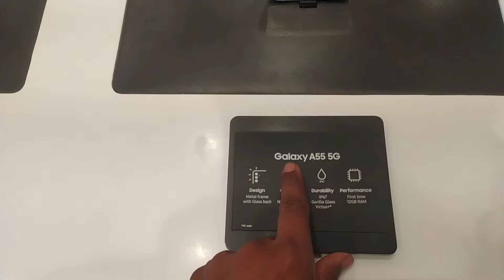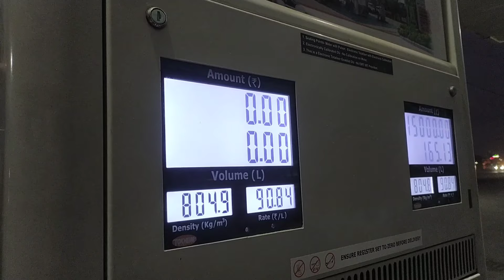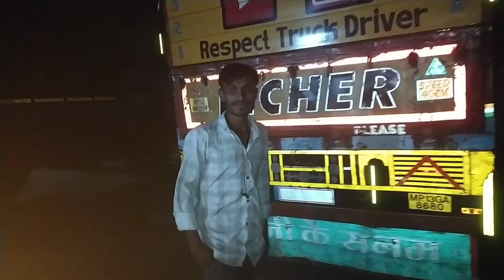Samsung Galaxy A55 5G phone le liya || Vapi to Indore on the way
Samsung Galaxy A55 5G phone le liya maine
Vapi to Indore on the way Truck Driver life ||